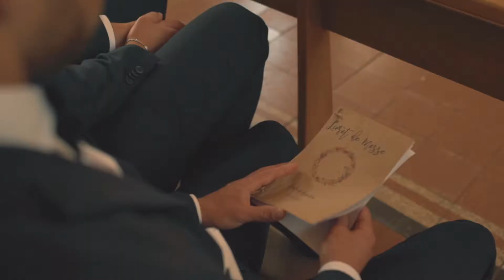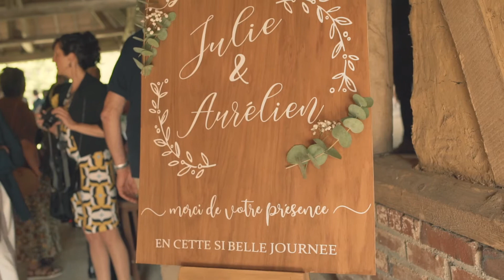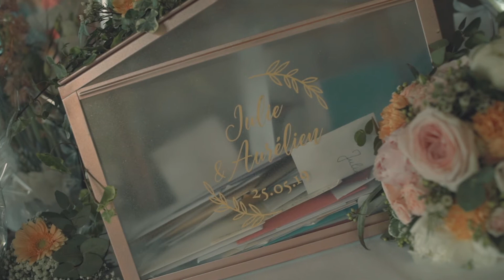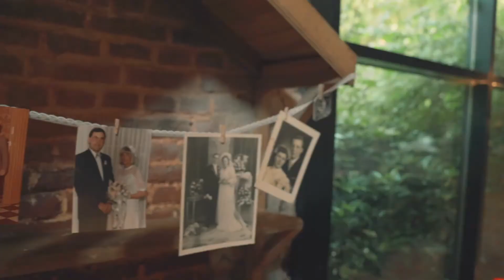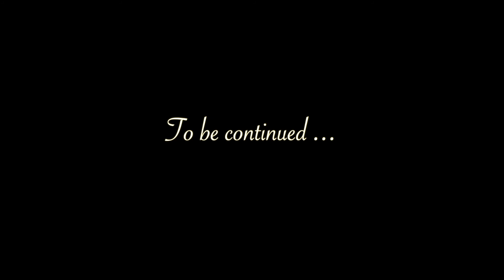Julie & Aurélien - 25.05.2019 - Ferme aux oiseaux FREVENT (62)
💥 Voici la petite dernière 🤗 que j'ai le plaisir de vous partager !! 💥
La vidéo du Mariage de Julie & Aurélien à la Ferme des Oiseaux - FREVENT (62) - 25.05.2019
💍🎉 Un super mariage, dans un lieu magnifique...
Je vous laisse regarder et me dire ce que vous en pensez ?
➡️ Pense à cocher HD pour voir la vidéo en top qualité 😉

Pour me suivre sur Insta : @nikko_vp
Pour me suivre sur FB : @nikkovp